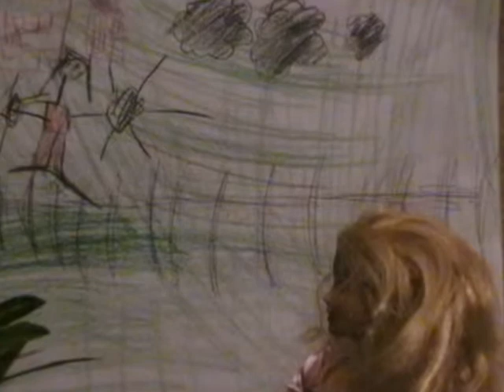Barbiefilm (leicht gekürzt)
Hat jemand sowas schon gesehen?
Ich nicht.